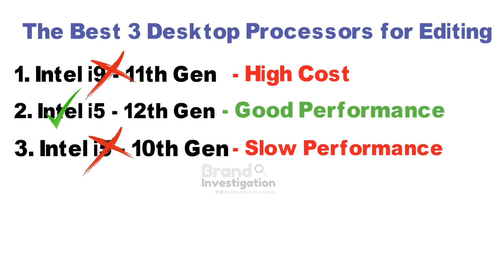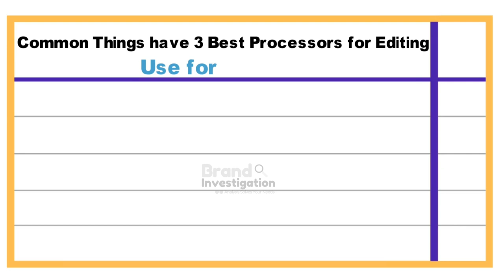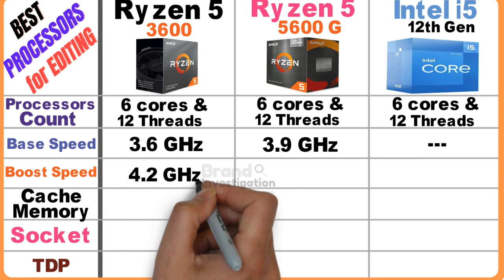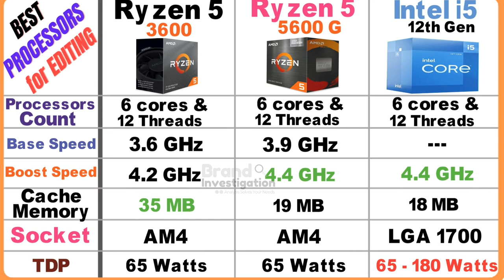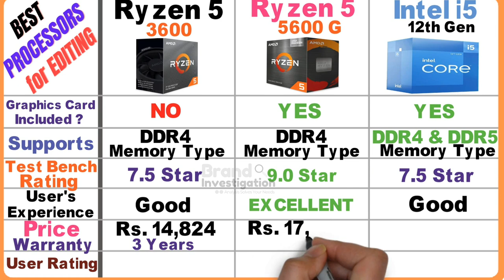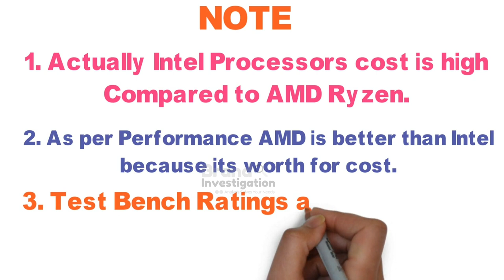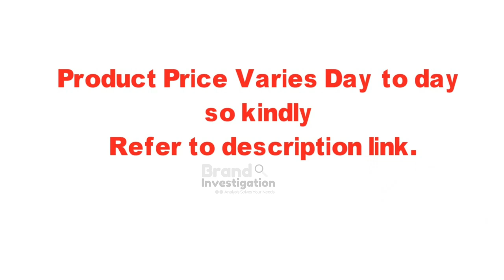Best Processors for Desktop PC 2022 | Best CPU Processors for Editing | Intel vs AMD Processors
we see the Best Processors for Desktop PC 2022 of Best CPU Processors for Editing with Intel vs AMD Processors. we Compared the Best CPU Processors of Top 3 Best Brand CPU Processors in 2022. we hope this video is useful to you for choosing the right one for your needs.

Check to Buy in Amazon✅:

✅AMD Ryzen™ 5 5600G Desktop Processor :

✅AMD Ryzen 5 3600 Desktop Processor:

✅Intel Core i5 12400F 12th Gen PC Processor :

✅Best Offers CPU Processors for PC, Try it !

✅Computer Accessories Today offers:

🎁Offers for Home and Kitchen Appliances :

🎁Today Deals offers :

🎁Tools and Home Improvement offers :